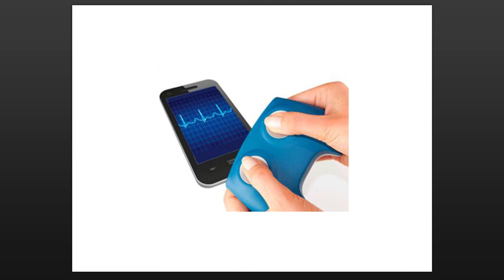Health Care is About Leadership - Lise Mathieu's Pecha Kucha from Health Talks 2013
Major General (Ret'd) Lise Mathieu is the Former Commander of the Canadian Forces Health System. Lise was one of eight speakers -- representing both health care and the public -- to use the exciting Pecha Kucha presentation format to answer our question: What are your hopes for health care?

To learn more about the BC Patient Safety & Quality Council,

More about Lise:
Lise is a fluently bilingual Certified Executive Coach whose professional life spans 35 years of leadership experience at all organizational levels -- Commander of the Canadian Forces Health System, Executive Coach to numerous leaders in various industries, facilitator and coach at the governance level in health care organizations, coach/consultant in strategic leadership and planning, and teaching at the graduate studies level.

Lise brings creativity and determination to the issues and  challenges facing her clients. She has the ability to be frank without being judgmental, and to give guidance without undermining accountability. She believes in people -- this is why she coaches.

Health Talks was emceed by Gavin Stuart, Dean, Faculty of Medicine and Vice Provost, Health, at the University of British Columbia.